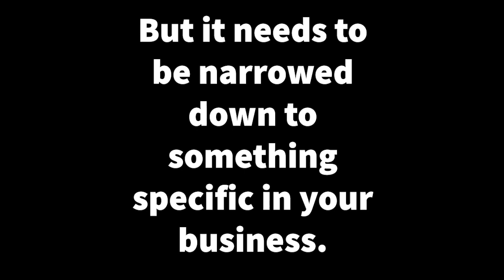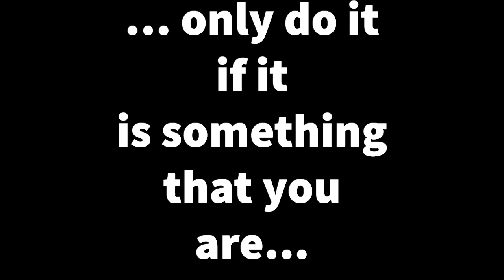SoloPro Quick Pro Tip - Starting a Podcast - Choosing a Topic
Another Quick ProTip on "Starting a Podcast" - CHOOSING YOUR TOPIC!